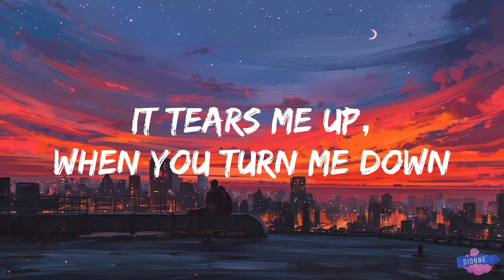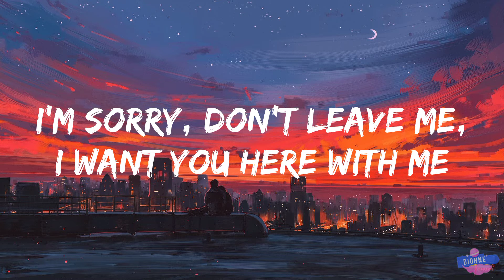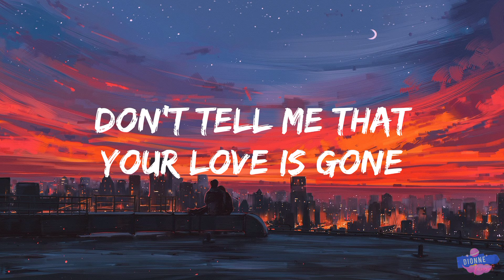SLANDER - Love Is Gone (Lyrics) ft. Dylan Matthew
Lyrics video for Love Is Gone by SLANDER ft. Dylan Matthew on Dionne.